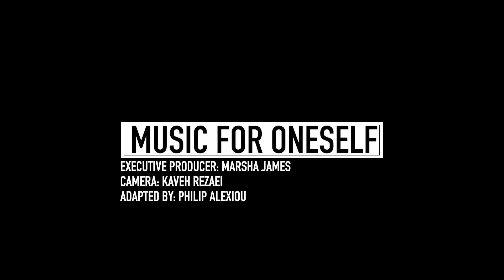Music for Oneself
People in America profile reveals the benefits of playing music, for your own satisfaction as well as for the audience.

Executive Producer: Marsha James, Camera: Kaveh Rezaei, Adapted by: Philip Alexiou